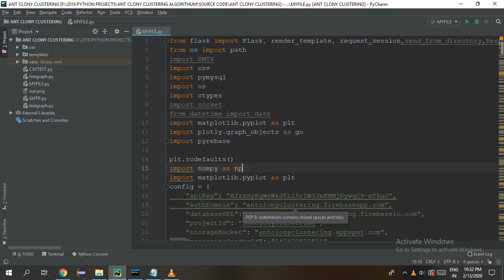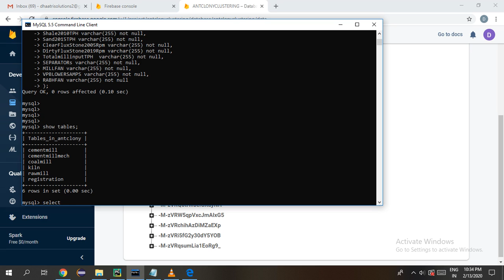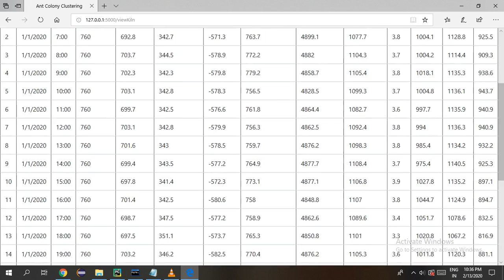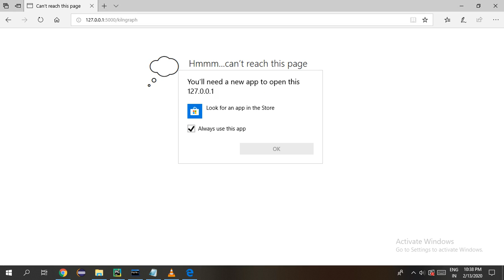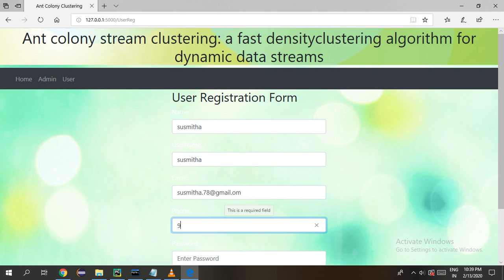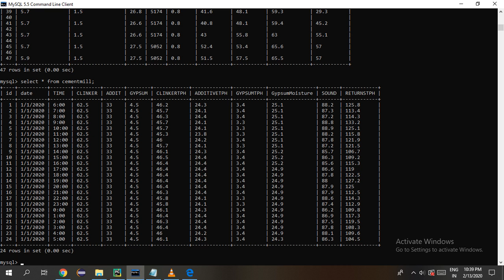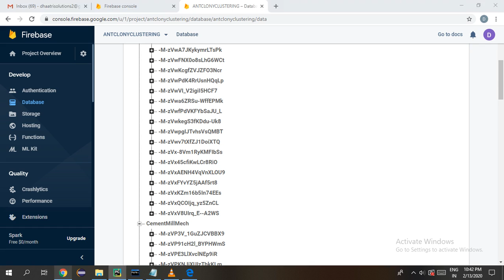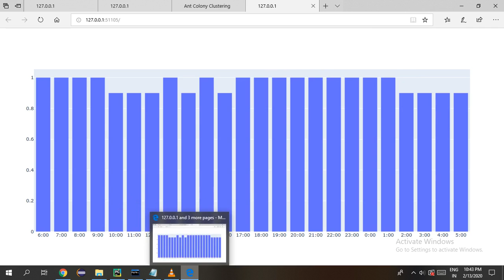Ant Colony Stream Clustering: A Fast Density Clustering Algorithm for Dynamic Data Streams - PYTHON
for source code contact

ABSTRACT:
A data stream may be an incessantly inbound sequence of data and clump knowledge streams needs extra issues to ancient clustering. A stream is probably boundless, data points arrive on-line and every datum are often examined only once. This imposes limitations on accessible memory and time interval. Moreover, streams are often clangorous and also the variety of clusters within the knowledge and their applied math properties will modification over time. This paper presents a web, bio-inspired approach to clump dynamic knowledge streams. The projected emit colony stream clump (ACSC) algorithmic rule may be a density-based clustering algorithm, whereby clusters are known as high-density areas of the feature area separated by low-density areas. ACSC identifies clusters as teams of micro-clusters. The tumbling window model is employed to browse a stream and rough clusters are incrementally shaped throughout one pass of a window. A random method is used to search out these rough clusters, this is often shown to significantly dashing up the algorithmic rule with solely a minor value to performance, as compared to a settled approach. The rough clusters are then refined employing a methodology impressed by the observed sorting behavior of ants. Ants pick-up and drop things based on the similarity with the encompassing things. Artificial ants sort clusters by probabilistic choosing and dropping small clusters supported local density and native similarity. Clusters are summarized victimization their constituent micro-clusters and these outline statistics are hold on offline. Experimental results show that the clump quality of ACSC is ascendible, sturdy to noise and favorable to leading emit clump and stream-clustering algorithms. It additionally needs fewer parameters and fewer process time.

Existing System:
 A data stream is a continuously arriving sequence of data and clustering data streams requires additional considerations to traditional clustering. A stream is potentially unbounded, data points arrive online and each data point can be examined only once. This imposes limitations on available memory and processing time. Furthermore, streams can be noisy and the number of clusters in the data and their statistical properties can change over time

Problems:
 Clustering needs to be performed quickly to prevent bottlenecks and potential loss of data.

 Difficult to know a priori how many clusters are present in the stream.

 streams can be noisy and the number of clusters in the data and their statistical properties can change over time

Proposed system:
 The proposed ant colony stream clustering (ACSC) algorithm is a density-based clustering algorithm, whereby clusters are identified as high-density areas of the feature space separated by low-density areas.

Advantages:
 ACSC uses the tumbling window model and results show that it scales linearly to larger window sizes and higher dimensionality, while being robust to noise.

 The proposed algorithm achieves a significant speed up at only little performance loss.

 ACSC performs favorably while requiring fewer parameters.